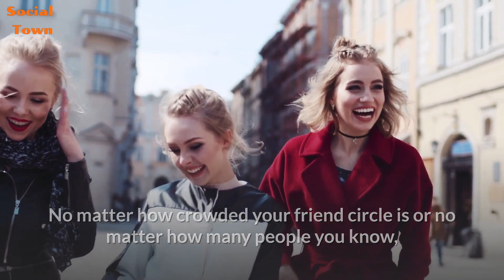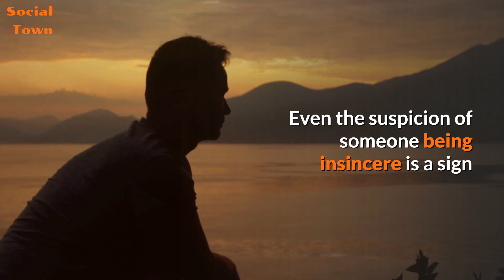10 Signs of a True Friend (Friends for Life)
We are pointing out 10 signs of a true friend. Nowadays, the value of a true friend is much more valuable than you might think. A true friend should be just as happy as you when you succeed and be upset as you failed. In this video, we examine 10 signs of a true friend for you to help to define true friendship and friends for life.

All you need to do is to be careful about the signs of a true friend. (Friends for Life)

No matter how crowded your friend circle is or no matter how many people you know, calling someone a true friend is something one must deserve. Therefore, when choosing friends, you need to choose the people that you can call real friends; friends for life.

Please comment! How many true friends do you have?

The images, videos, and music used are free for commercial use. No attribution required.